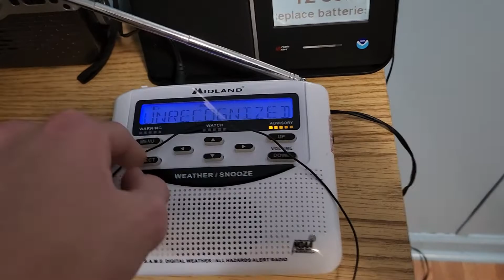EAS #363: KJY68 SVR feat. False Decode (6/14/22)